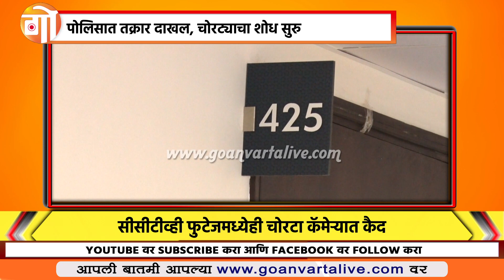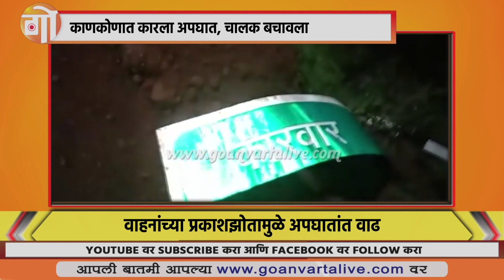Crime | Theft | तिरुमला सोसायटीचे लॉकर फोडून चोरी